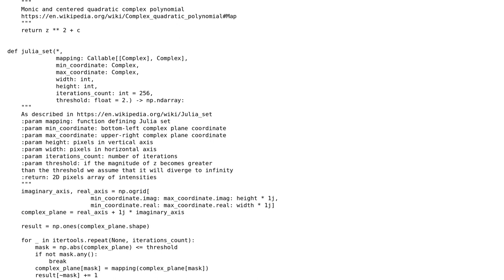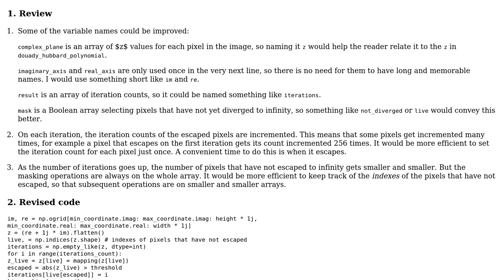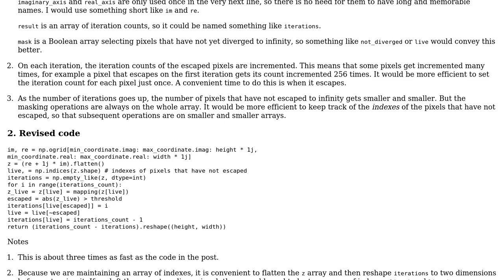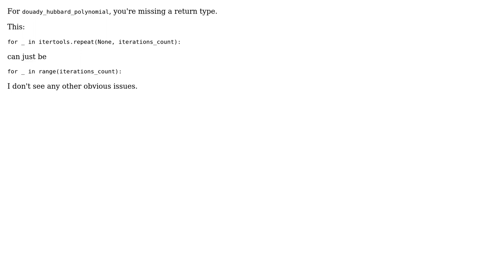Code Review: Generating Julia set (3 Solutions!!)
Code Review: Generating Julia set

With thanks & praise to God, and with thanks to the many people who have made this project possible! | Content (except music & images) licensed under CC BY-SA | Music | Images & others | With thanks to user Reinderien user Oscar Smith user Georgy user Gareth Rees and the Stack Exchange Network Trademarks are property of their respective owners. You are responsible for your own actions.